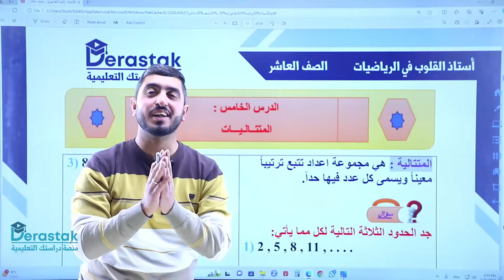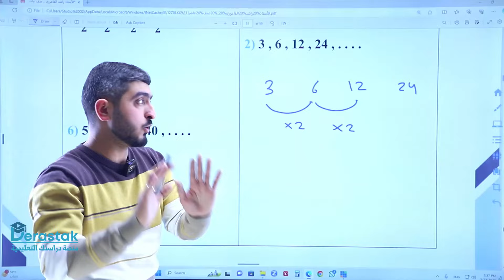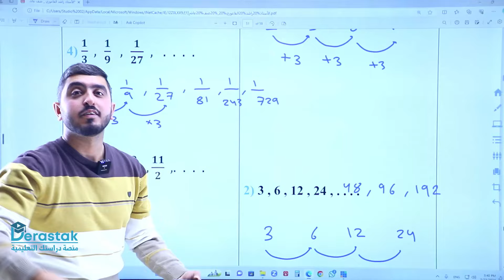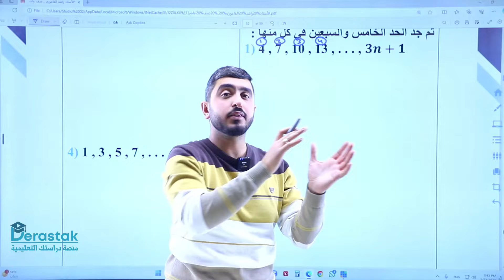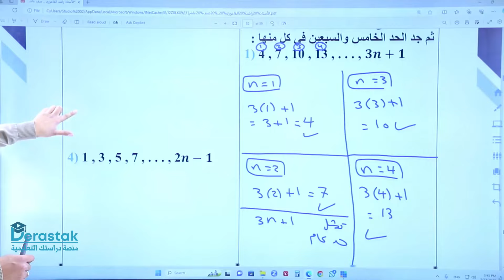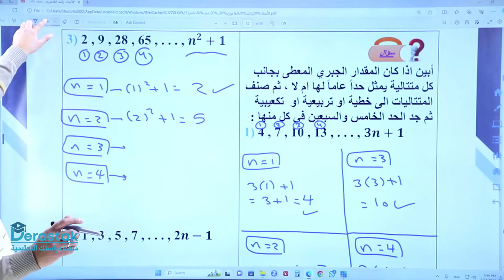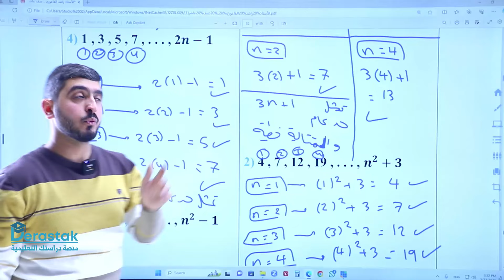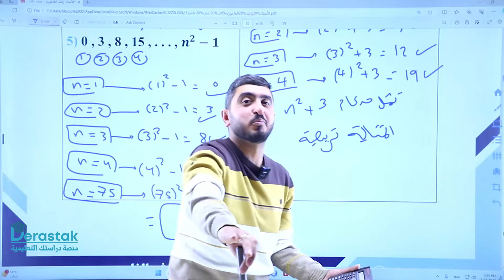المتتاليات ج1 || الرياضيات || الصف العاشر || أ. راشد الفاعوري